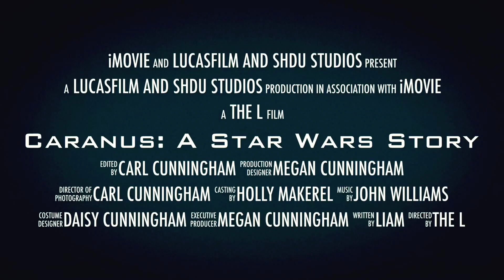Caranus: A Star Wars Story - Official Trailer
This is a trailer for a fan film that I plan on making, enjoy!